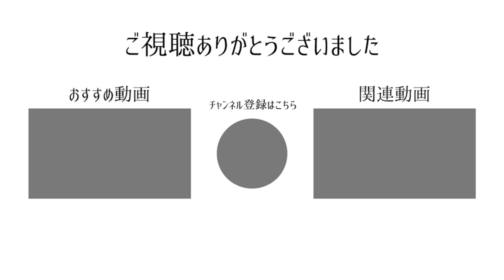【表情】 書作ジュニア版2024.10№646 小学六年生の課題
湘南書道会・二俣川書道教室はいつでも見学、体験教室、大歓迎です！！！

小学六年生の課題
『表情』

筆・・・白鴻（長栄堂）
文鎮・・・重い文鎮
書いているところ・・・湘南書道会　善行立石教室